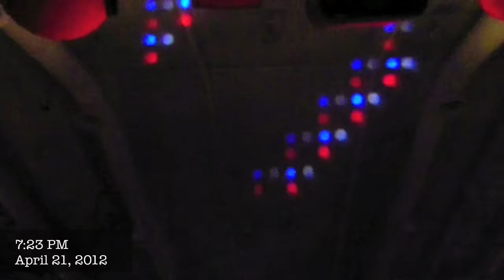Epic Music Service entertain Houston County High School for Prom 2012